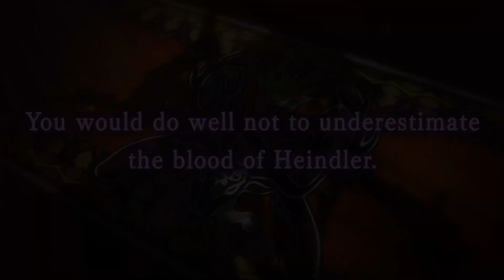WAR OF THE VISIONS FFBE | Alaya Rundal Trailer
New Unit Alaya Rundal will arrive on November 2nd!

WAR OF THE VISIONS FINAL FANTASY BRAVE EXVIUS, a new tactical RPG born from the FINAL FANTASY BRAVE EXVIUS universe, is now available on Apple AppStore , GooglePlay, and Amazon appstore.